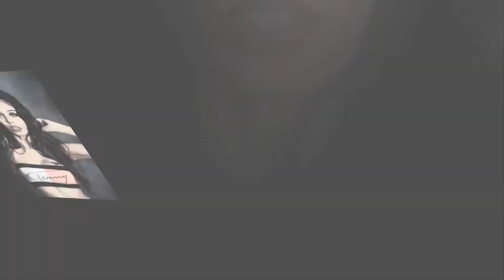Naveena Modeling Shoot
Naveena